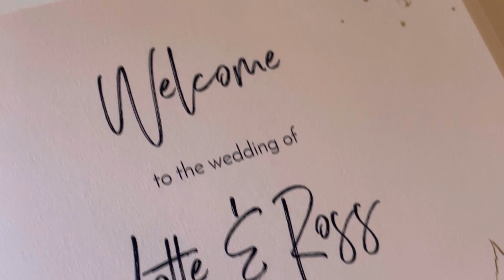WEDDING AT SLOT DODDENDAEL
Wonderful wedding at Slot Doddendael

Mr and Mrs Valentine

Vibrant, vivacious, fun and a ‘breath of fresh air’. Also very warm, loving and caring. With a ‘zest for live’, a love for travel and with her masters degree in Development Economics and his in medicine and having recently fully qualified as a GP, most likely they will someday live and work somewhere where they can combine their intelligence with their caring personalities.

It was such a pleasure to get to know Lotte and Ross and to witness them take their next steps.
They were surrounded by their loved ones who were just as nice as they are.

Loved every minute of it!

On your wedding day I wholeheartedly believe that you should live in the moments you want to remember forever, you want to have fun, feel loved and capture the essence of your story. Enjoying the whole experience of creating something magical.

Photographs by Eppel